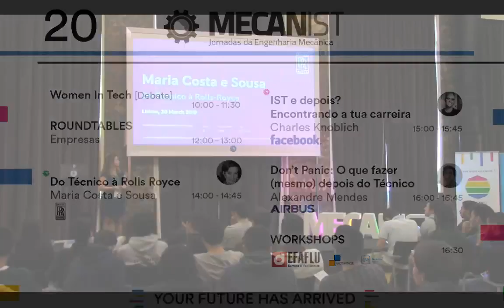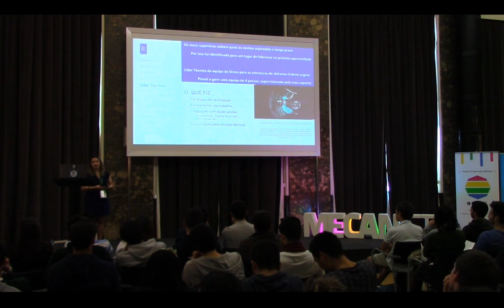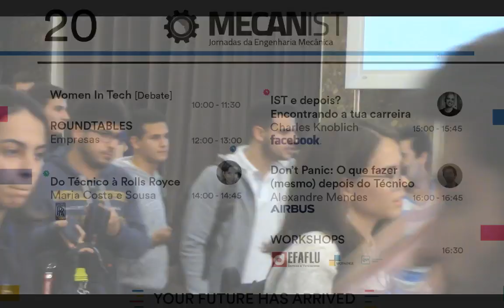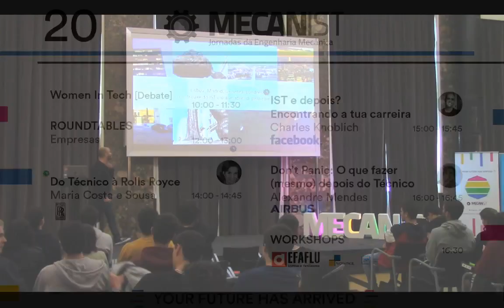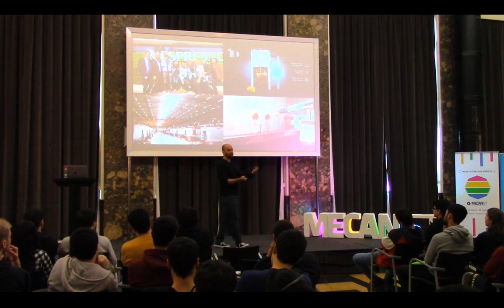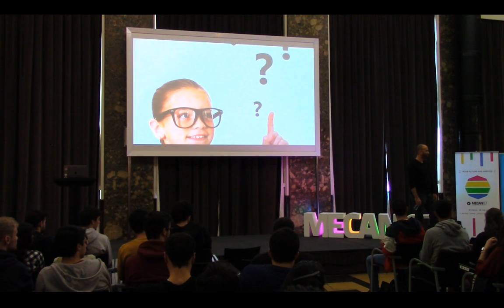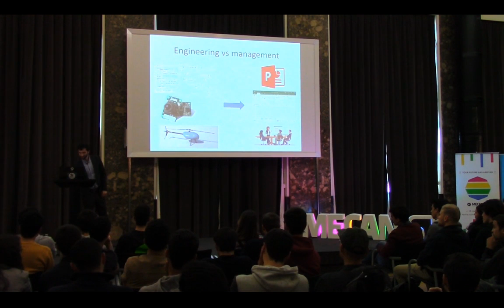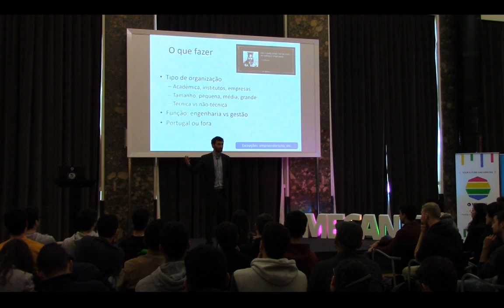MecanIST VIII - Maria Costa e Sousa, Charles Knoblich e Alexandre Mendes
Dia 3 do MecanIST VIII, 20 de Março de 2019.

Day 3 of MecanIST VIII, 20th March 2019.